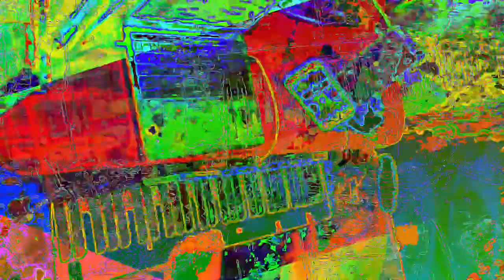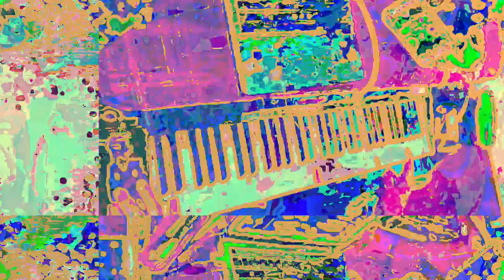[EPILEPSY WARNING] Movie 23 05 30 02h53m25s